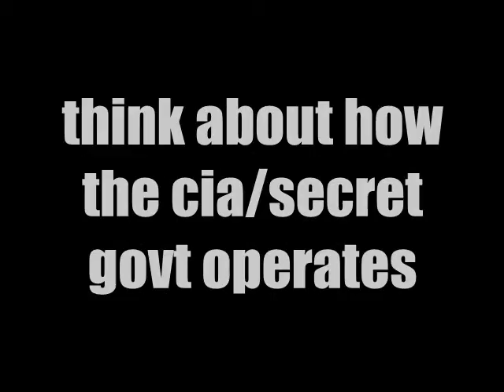Bandwagon Recall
executive orders that empower fema